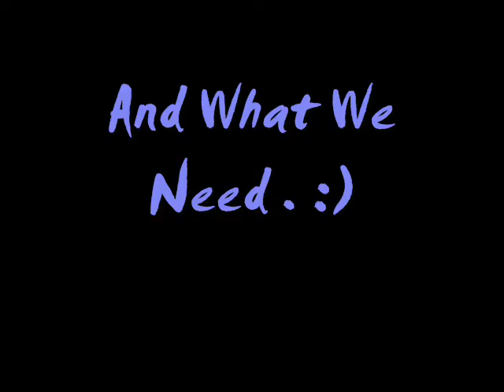Metin2 Badziew.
OGROMNIASTY, VIPOWSKI DEDYK DLA SEBKA! :3 :D
Muzyka : REMADY feat Manu L - The Way We Are :3.
Dziękuję Alex'ii za muzykę, zakochałam się w niej :D